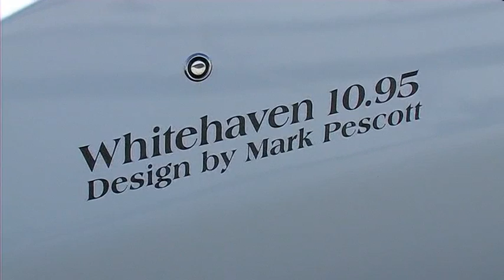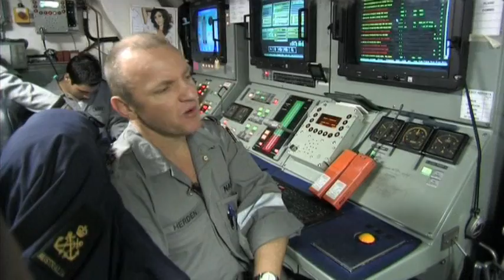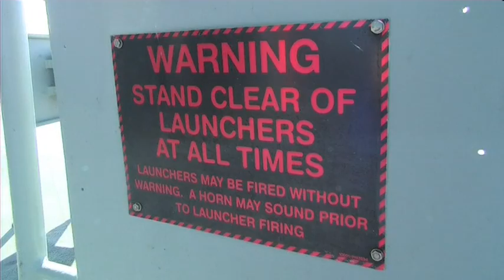Fishing and Boating stories from the TV series